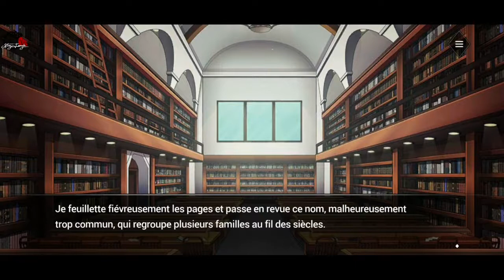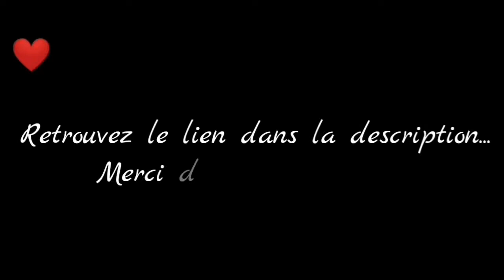Peter Bartholy - Chapitre 9 - Partie 1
Vidéo de captures du jeu Is It Love ? Peter